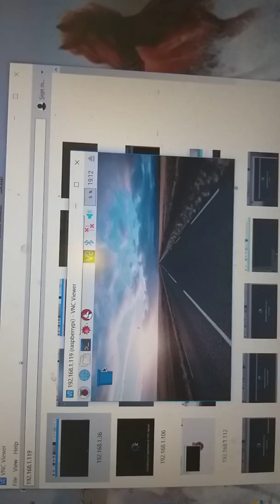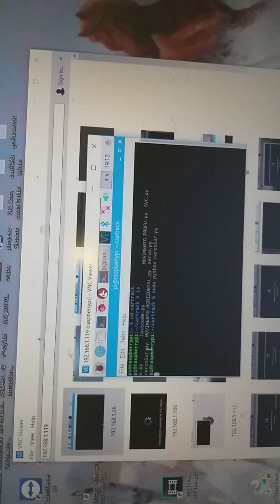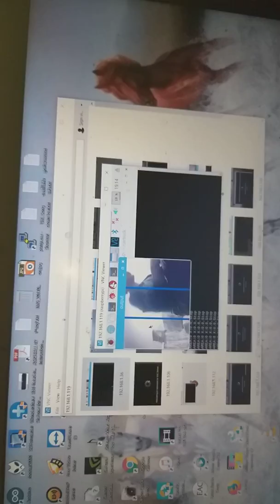หุ่นยนต์รถเดินตามคน ImageProcessing